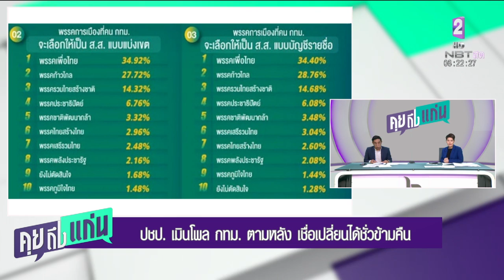ปชป เมินโพล กทม ตามหลัง เชื่อเปลี่ยนได้ชั่วข้ามคืน